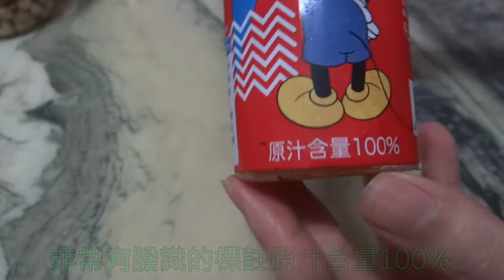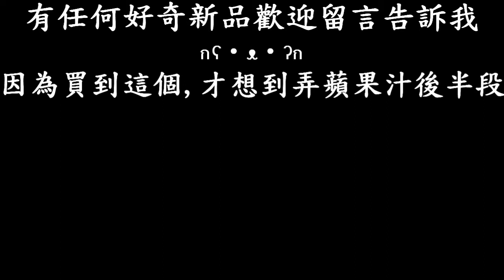[可果美]蜜桃蘋果汁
售價35$
桃子味道很濃,但不像是高級的水蜜桃味道
味道比較接近普通的罐頭桃子